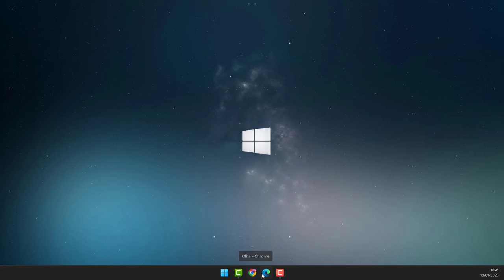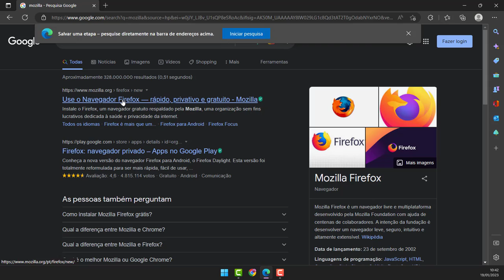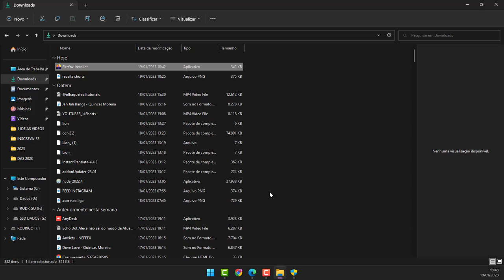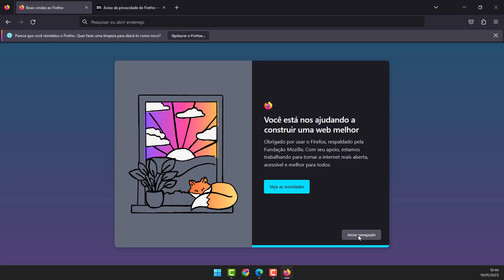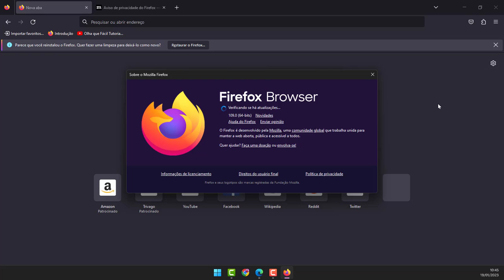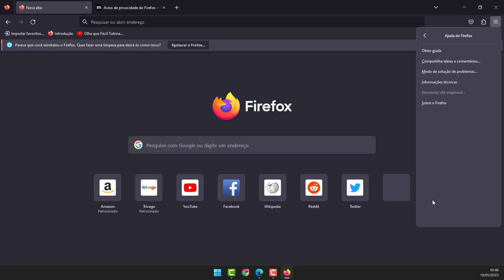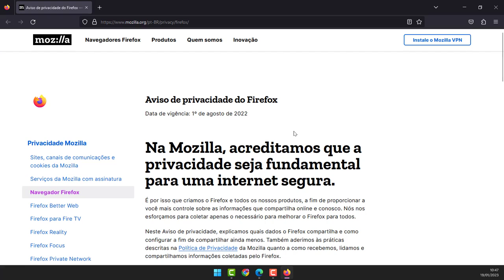Mozilla Firefox: Como Instalar, Atualizar e Corrigir Bugs do Navegador 2023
Como Instalar, Atualizar e Corrigir Bugs do Navegador 2023
(ou qualquer outra página do site), você poderá baixar, instalar e atualizar o Firefox em qualquer computador operacional.
Neste vídeo, mostramos como instalar, atualizar e melhorar o Firefox em qualquer computador. O Mozilla Firefox é um dos navegadores mais populares do mercado, e este vídeo ensinará como usá-lo em seu computador. Desde a instalação até a correção de bugs, este vídeo ajudará você a aproveitar ao máximo sua experiência com o Firefox!

oqftutoriais mozilla navegadormozilla • Minha loja na Amazon Se este vídeo te ajudar, a resolver um problema ou até mesmo economizar me pague um café ☕,